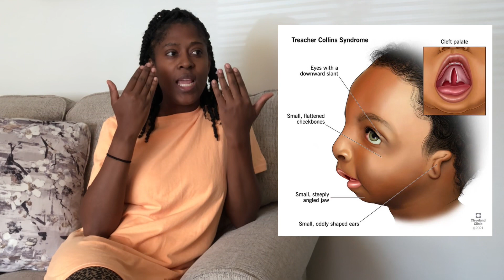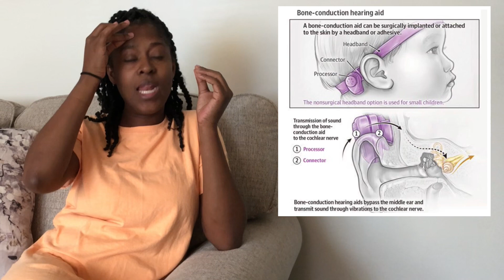Podcast | Treacher Collins Syndrome Awareness con Wanda McCray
En este episodio de Hoy nos sentamos con mi hermana Wanda McCray a tener una conversacion de corazon  a corazon sobre como el Señor se ha Glorificado a traves de la pequeña Gabriela y la forma en la que ella que ha podido ultilizar su situacion en este ultimo embarazo para concientizar a muchos sobre el sindrome de TC.

Algunas de las terminologias usadas estan en ingles a beneficio de nuestros amigos residentes en US. Por lo que decidimos hacer la entrevista en SPANGLISH mode… normal!😉

Ya por ultimo, disculpen mi crazy hair… es que la gente de produccion no me quisieron arreglar! Jajajaja 😜

Sn: tuvimos unos cuantos problemas tecnicos con el audio por lo que nos disculpan cualquier fallo en la nitidez de la transmicion. Bendiciones! 🫶🏼